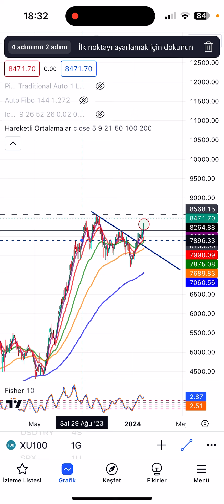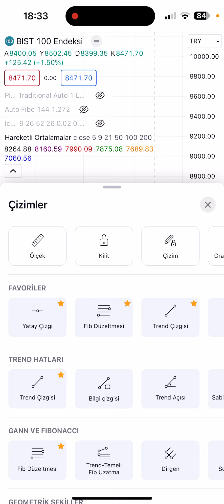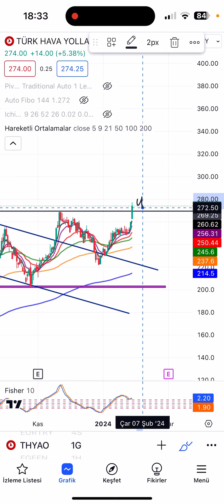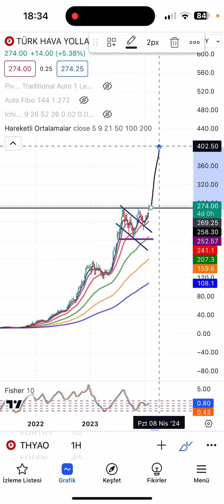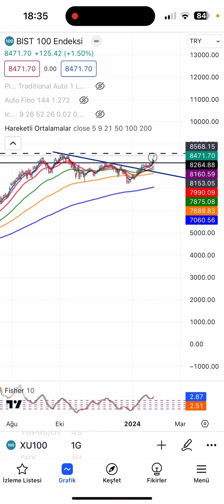THYAO | GÜNLÜK HİSSE ANALİZ | 29 OCAK 2024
THYAO hissesini FİSHER ve ORTALAMALAR ile analiz ettik. Hissenin 4 saatlik ve günlük grafiklerini inceledik.

Paylaşımımı beğenerek ve yorum yaparak bana destek olabilirsiniz❤️
Beğen»»Yorum yap»»Etiketle